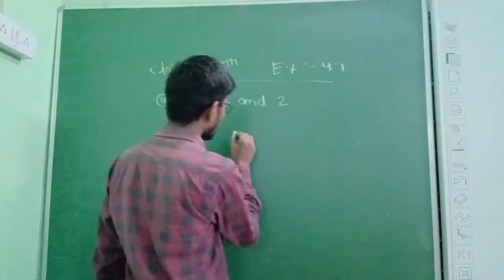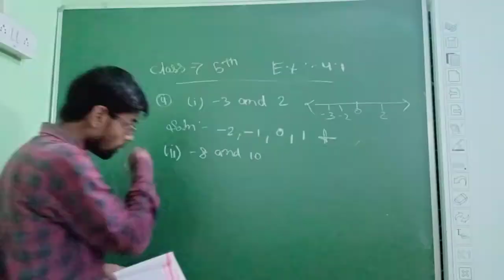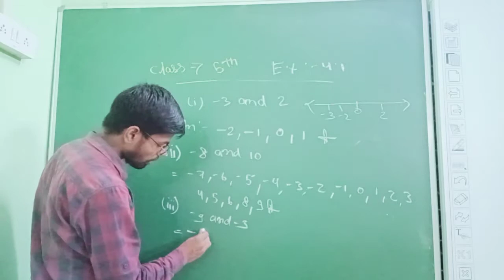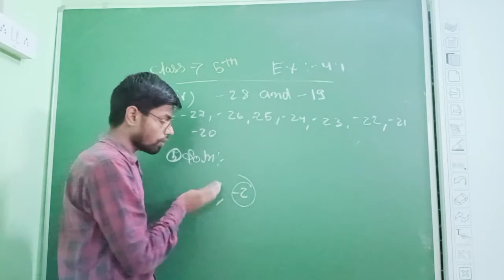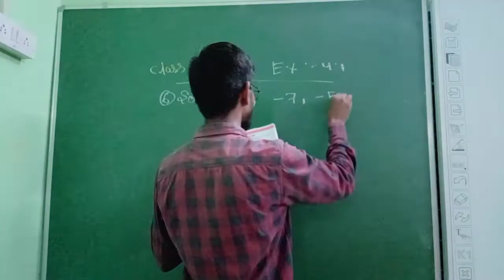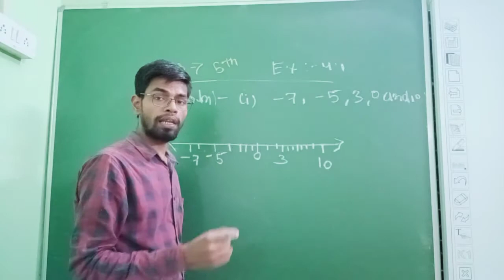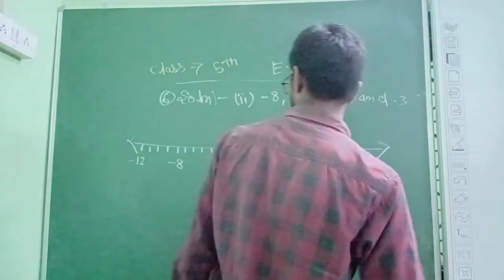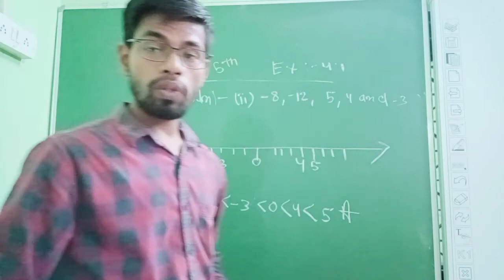Maths Class-5 Exercise- 4.1. 9/7/2020